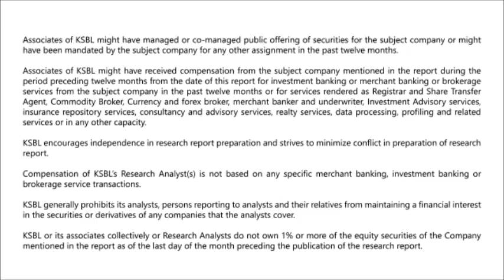Volatility likely to persist, Buy on dips at 10850 - Karvy Morning Moves (27-02-2019)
• Nifty gapped down at open as reports of the Indian Air force bombing terrorist launch pads in POK during the wee hours yesterday. The index however witnessed recovery from lower levels but ended the day’s trade lower by just about 45 odd points.
• Technically, the Nifty has made a higher high and a lower low, thereby expanding the range by a huge margin. Therefore, supports for the index exist around 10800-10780, followed by 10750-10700. On the other hand, resistances on the upside are pegged around 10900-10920 crossing which levels around the psychological 11000 mark, where maximum call options OI is intact, will offer stiff resistance.
• Banknifty also witnessed a volatile move in yesterday’s trade after trading in a range of close to 400 odd points. It has immediate supports between 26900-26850, below which 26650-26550 will prove to be good supports. On the other hand, resistances are pegged around 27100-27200 followed by 27300 mark.  - Presented by Amit Samar (Research Analyst)